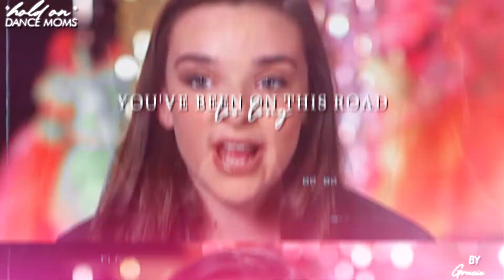Dance Moms | "Hold On" (Collab)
this turned out even more gorgeous than I could've hoped! So glad we're bringing an abundance of Dance Moms videos back to youtube.

i thought this was the perfect song for a Dance Moms collab & i’m so happy the girls agreed & we were able to put together something so special & fitting for the song!

 thank you to these amazing girls who joined & took part in creating this: